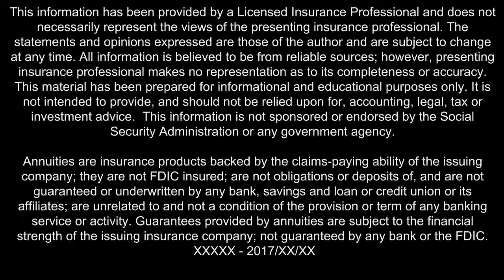Larry Lerner - ROTM Segment 1